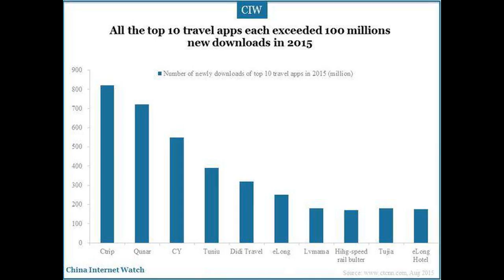top 100 online travel agencies